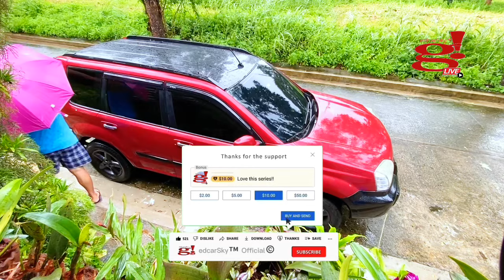Time to clean up washday habang nabagyo tara linisin natin si Clifford